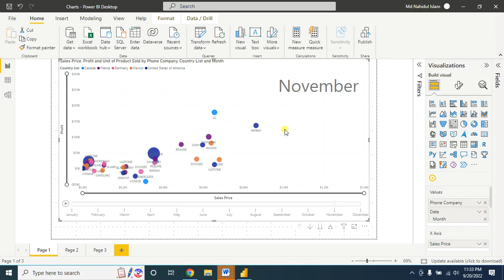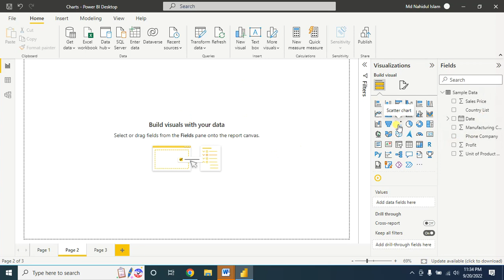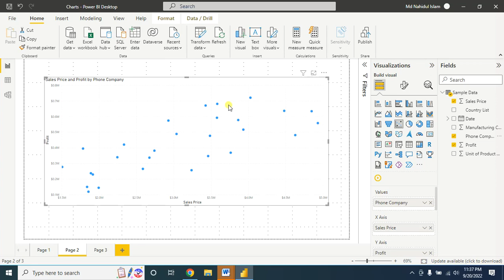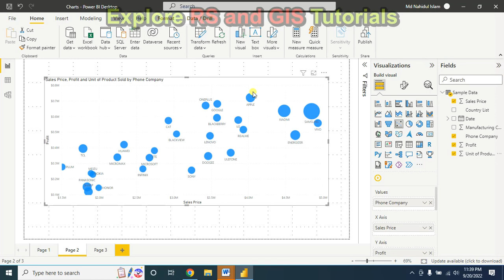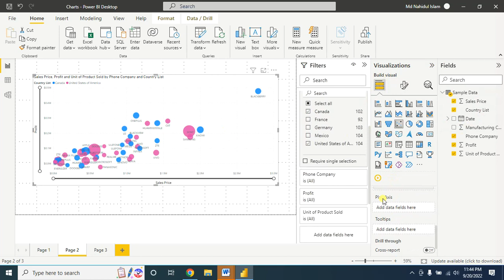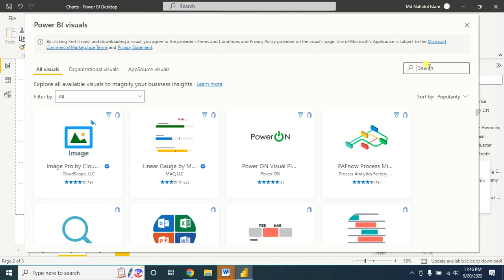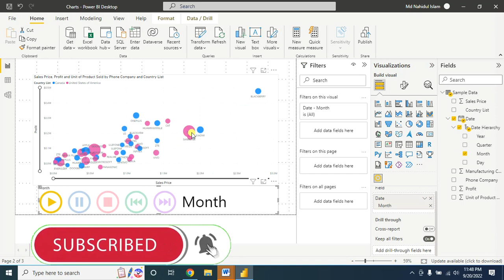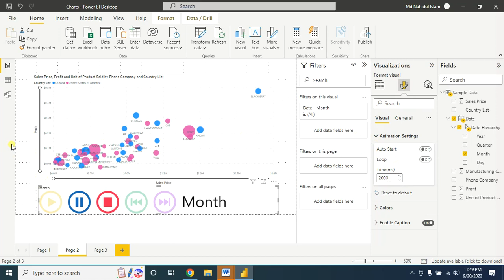How To Create An Awesome Animated scatter plot in Power BI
In this tutorial I will show you how to make beautiful scatter plot in POWER BI. When to use scatter plot, how to create animation, how to control animation speed of the scatter plot.

BUY Domain at Cheap Price!!

🌎 GIS Work|| Best laptop at Low cost!!

Acer Predator Helios
ASUS TUF Gaming
Lenovo Legion
MSI Stealth
MSI GV15
Acer Nitro

Chapters:
00.00 # Important information of scatter plot
00:44 # when to use scatter plot
01:31 # Create Scatter Plot in Power BI
04:35 # Add zoom slider in Scatter Plot
05:04 # Animation in scatter plot
05:29 # Showing the TREND of the product
05:56 # Speed control in Scatter Plot Power BI